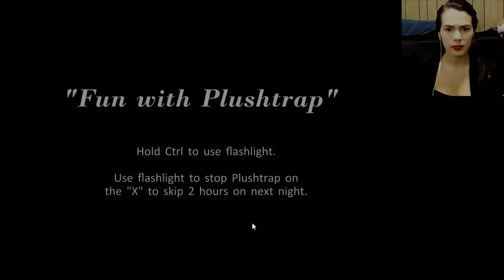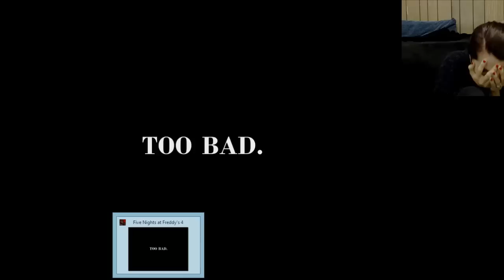Five Nights at Freddy's 4 (Night 1 and 2) Currently pooping everywhere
Okay so I have never played a FNAF game, although I have watched all of them.
Join me while I play FNAF officially for the first time :)